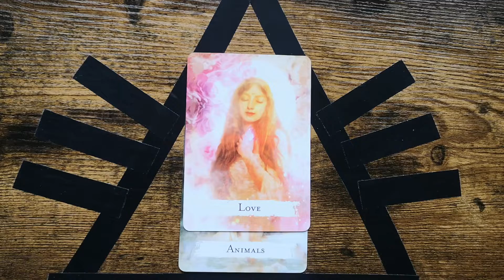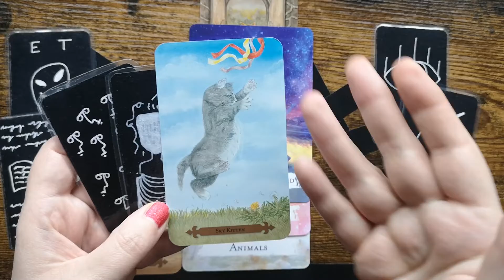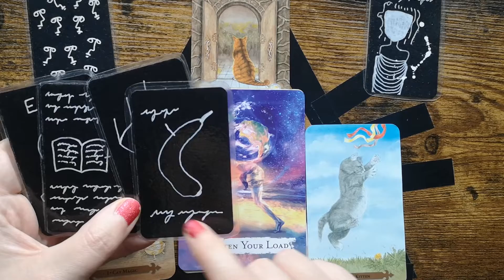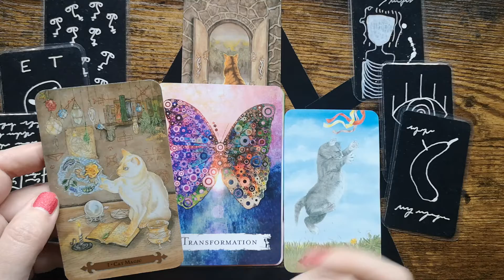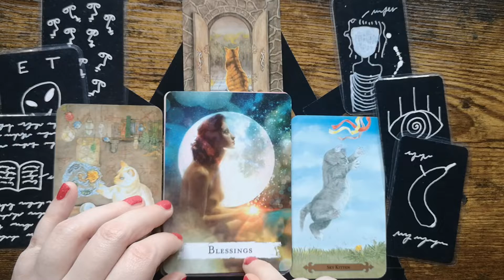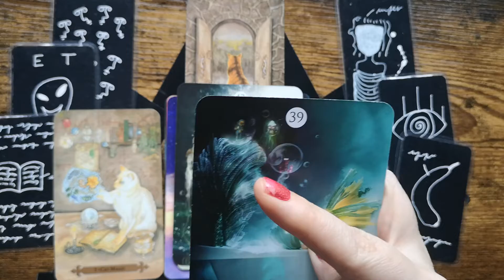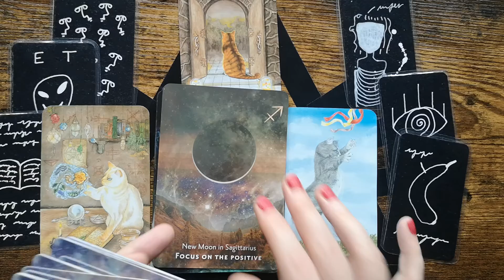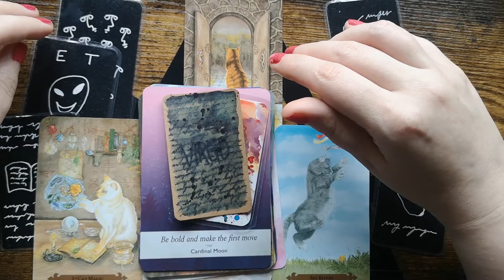Virgo: You're the magician!!! Do you see it now? 👓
Virgo is the magician and a simple change of perception turns a boring life into pure magic! ✨

Decks:
A Shaman's Dream Oracle - Colette Baron-Reid, Alberto Villoldo PhD

Spellcasting Oracle Cards - Kate Peters, Barbara Meiklejohn-Free, Lisbeth Cheever Gessaman

Work Your Light Oracle Cards - Rebecca Campbell, Danielle Noell

The Starseed Oracle - Rebecca Campbell, Danielle Noell

Moonology Oracle Cards - Yasmin Boland, Nyx Rowan

Art Oracles: Creative & Life Inspiration from the Great Artists - Katya Tylevich, Mikkel Sommer Christensen

Tarot of the Pagan Cats - Lo Scarabeo

Mystical Cats Tarot - Lunaea Weatherstone, Mickie Mueller

... And my own decks:
Art Cards
Everything Is Going To Be Ok Oracle Cards

May the fur be with you!
✨ Nina